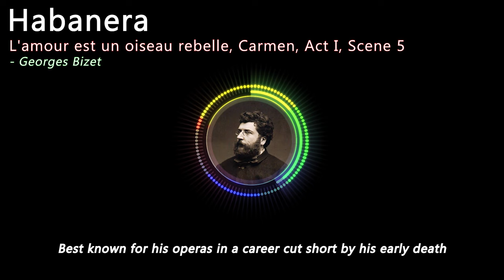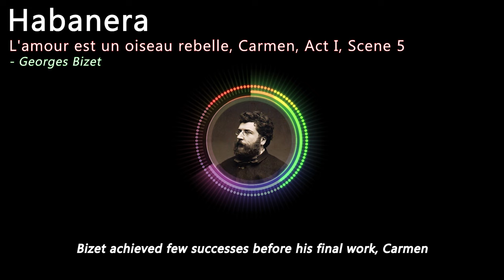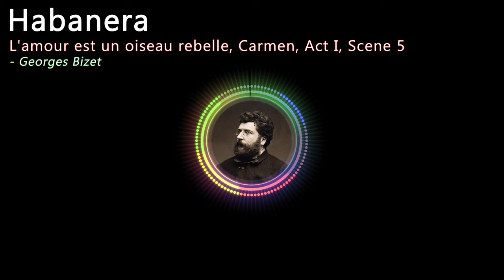Classical Greats - Habanera - Georges Bizet